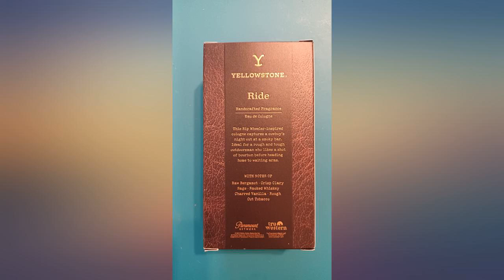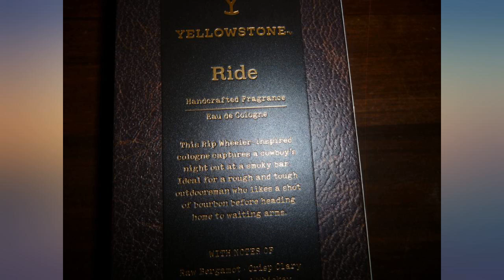Yellowstone Ride Men's Cologne by Tru Western, 3.4 fl oz (100 ml) - Vibrant, review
Yellowstone Ride Men's Cologne by Tru Western, 3.4 fl oz (100 ml) - Vibrant, Smokey, Rugged

Main Features:
- Yellowstone series: Official fragrance of Paramount Network's record-breaking hit series Yellowstone. This amazing fragrance is proudly made in the USA.
- "Ride for the Brand": This Rip Wheeler-inspired eau de cologne is ideal for a rough and tough outdoorsman who likes a shot of bourbon before heading home to waiting arms!
- Vibrant, Smokey & Rugged: With notes of raw bergamot, crisp clary sage, smoked whiskey, charred vanilla and rough cut tobacco, this handcrafted men's fragrance provides a strong, masculine scent that lasts all day.
- Find your Fragrance: From Yellowstone and Cowboy to Outlaw and Leather collections, Tru Western has the men's fragrance you're looking for and is a cologne choice you can feel great about.
- Tru Western: Established in 1969, Tru was built through handshake agreements and a sacred trust that each fragrance would be authentically crafted with a clear commitment to quality.